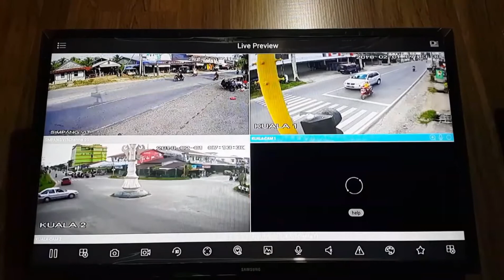SAT LANTAS POLRES SINGKAWANG ( LAPORAN ARUS LALU LINTAS DARI TMC TANGGAL 1 FEB 2018 )